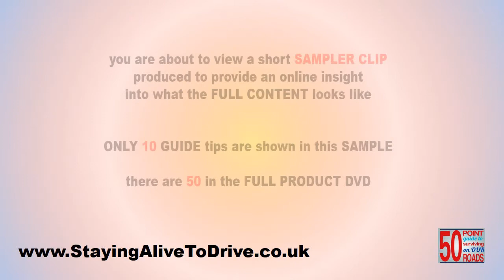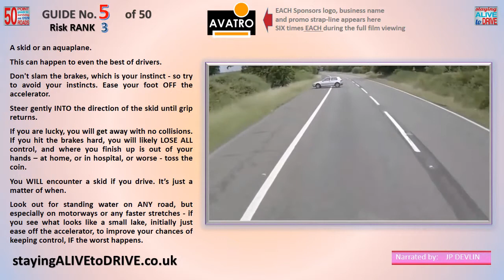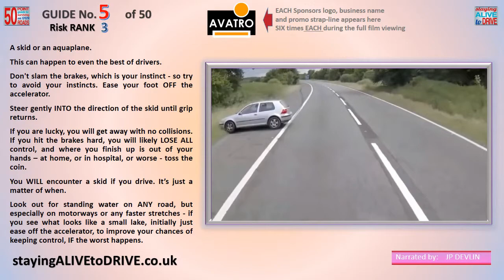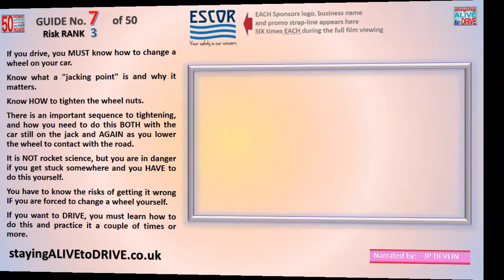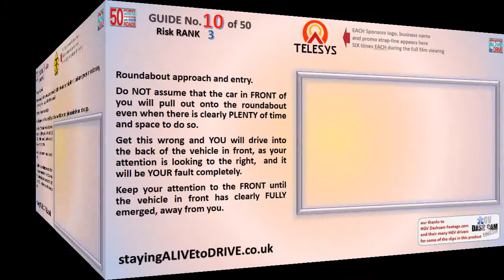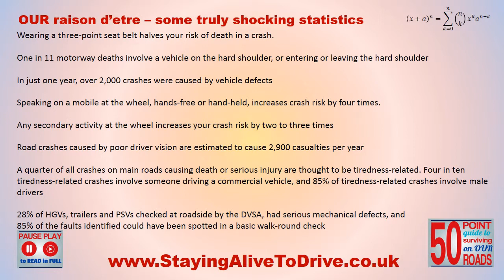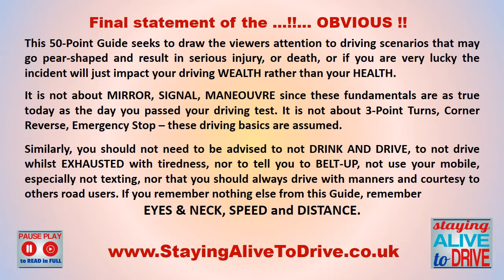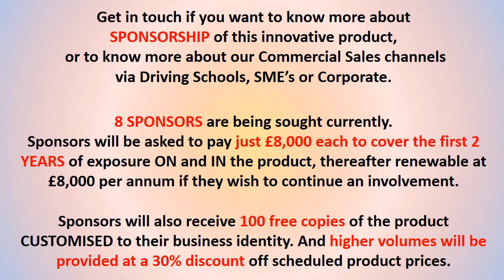Staying Alive To Drive - TRAILER/SAMPLER - showing just 10 of the 50 GUIDES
It will be available for RETAIL purchase at approx £17.50 and will also be available for BUSINESSES to purchase with CUSTOMISED content to their brand/logo etc. SME and Corporate business purchases will cost slightly more where customised to the business BRAND, OR slightly less when purchased in quantities greater than 20 units but NOT customised. Sales channels supported will be 1) Retail general public 1-off sales, 2) Corporate/Commercial larger businesses, 3) SME businesses, 4) S small businesses, 5) Driving Schools, 6) Vehicle Dealers/Distributors. Some of these sales channels will require THEIR BRANDING to be IN/ON the Product.

We are currently seeking the support of 8 SPONSORS whose own brands will feature heavily IN and ON the product. The product will be provided as a 50mins DVD and will also have an accompanying PAPER fold-out schedule of ALL 50 driving tips to STAYING ALIVE on our busy busy roads. for more info and contact details.